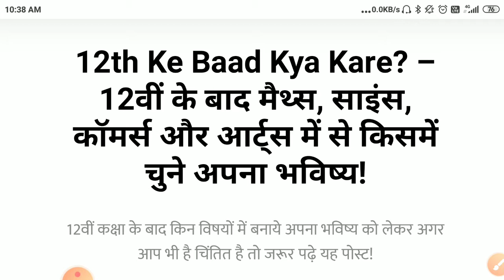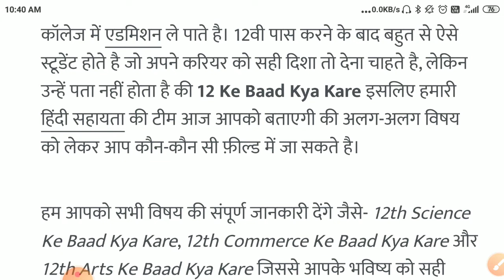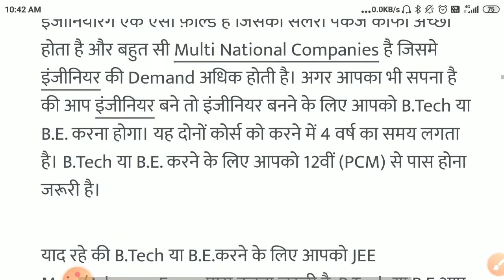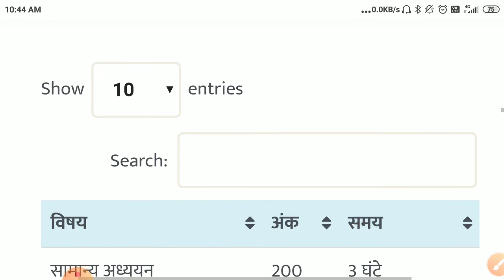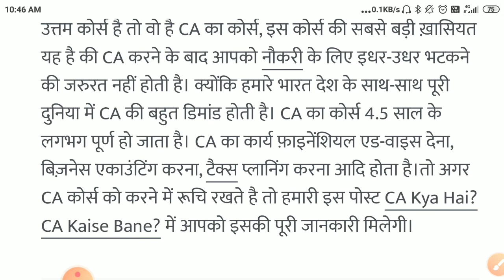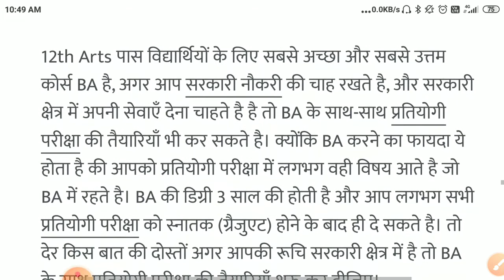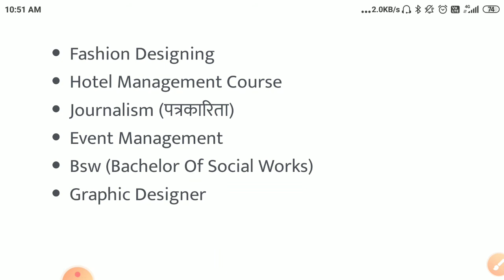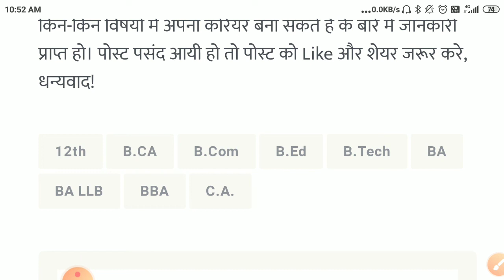12th Ke Baad Kya Kare? – 12वीं के बाद maths,sci,com,arts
जैसा की हम सब जानते है कक्षा 10वीं तक हम सभी को एक जैसे विषय पढाये जाते है और जैसे ही हम 10वीं कक्षा पास करते है तो हमे सब्जेक्ट चुनने का मौका मिलता है और हम वो सब्जेक्ट सिलेक्ट करते है, जिसमे हमारी रूचि (Interest) होती है। लेकिन बहुत से छात्र-छात्राओं को यह तय करने में बहुत परेशानी होती है की 12th Ke Baad Kya Karna Chahiye या 12th Ke Baad Konsa Course Kare क्योंकि हर विद्यार्थी चाहता है की वह अपने क्षेत्र में आगे बढे और महारत हासिल करे, जिससे उसकी अपने समाज में एक अलग पहचान बन सके
#12 ke baad ky kare
what should I do after 12 exam
#12 je baad knsa field acha hai
#12 ke baad maths le
#12 ke baad sci le
#12 ke baad arts ke